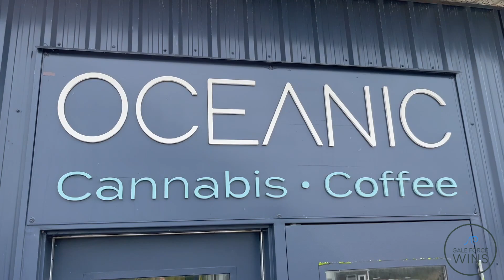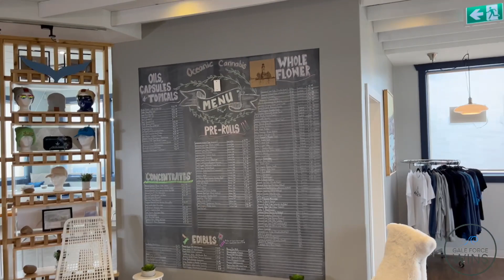#135 Taylor Giovannini - Founder - Oceanic Cannabis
Taylor Giovannini is founder and president of Oceanic Releaf headquartered on the Burin Peninsula. With 7 retail locations across the province, Oceanic produces and retails premium cannabis products.
Her journey with cannabis started when she began making baked goods to help a relative transition away from opioids to more natural pain medication. She studied the healing properties of cannabis, and decide to explore growing for medicinal purposes. She began renovating an old abandoned fish plant in Burin that had once housed a High Liner foods seafood processing plant.
Taylor landed a promising partnership with a well-known cannabis company, but after they were bought out the deal fell apart and she was pushed from the market by a new cannabis conglomerate. She refused to give up and raised over five million dollars from private investors.  Taylor is a creative force, with an intense drive and she doesn’t intend on slowing down any time soon.
As her website states “Oceanic seeks to bring positive change to our communities through employment and economic development. We believe Oceanic, its products and its retail experiences, reflect the best of what our province has to offer: creativity, personality and bravery – an uncommon experience for the discerning cannabis consumer.”